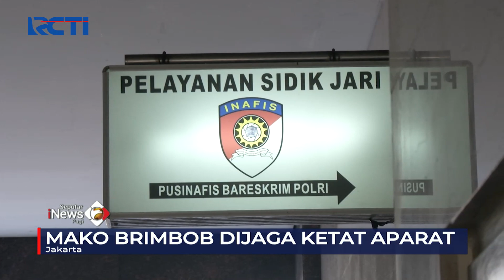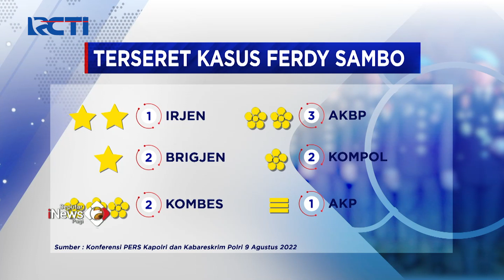Motif Pembunuhan Brigadir J akan Diungkap di Persidangan SeputariNewsPagi 12/08